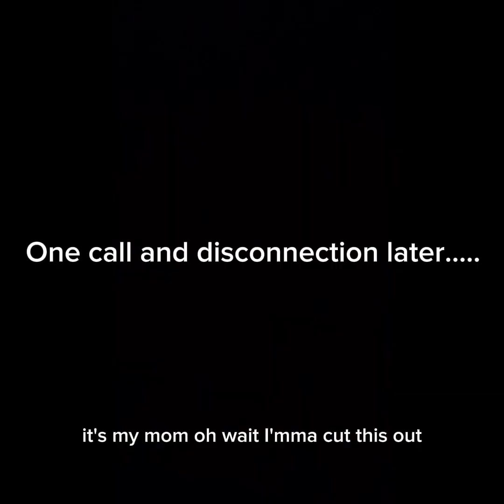Welcome to Kat runners!